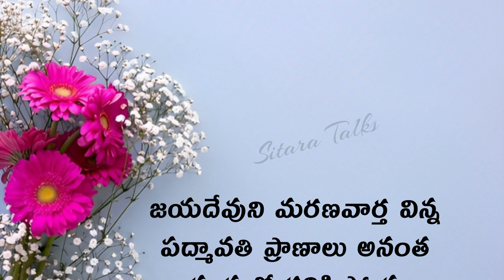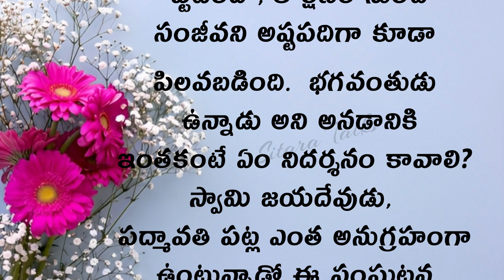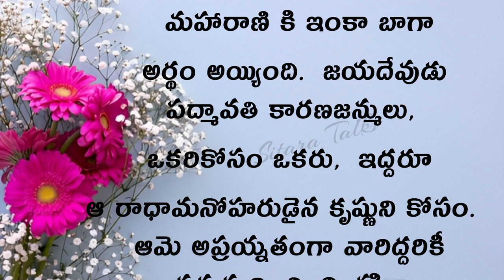PART - 4 ప్రతి ఒక్కరు తప్పక వినాల్సిన కథ | Heart Touching Stories